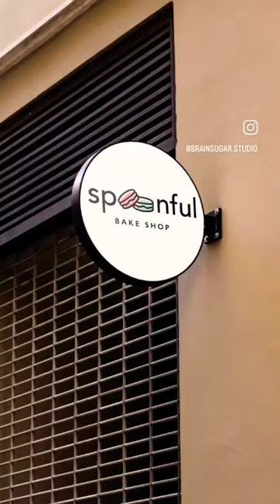Bakery Logo Design & Packaging